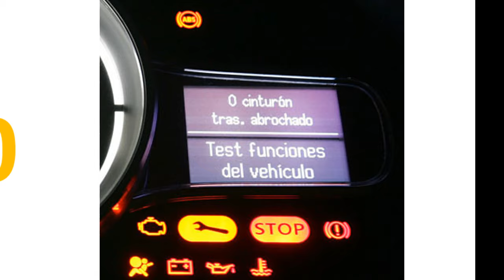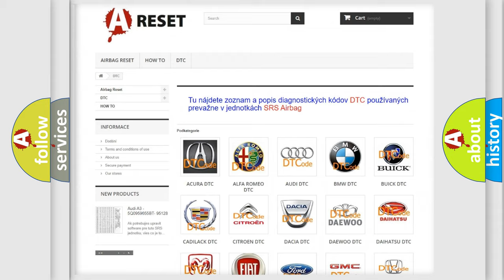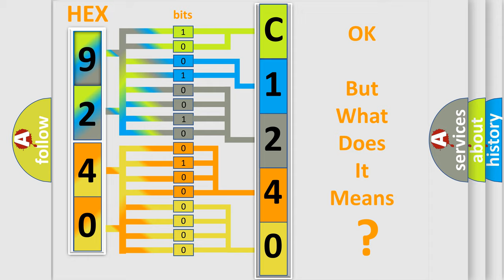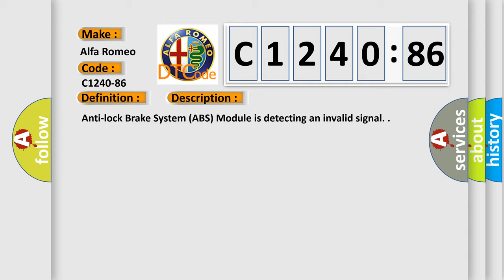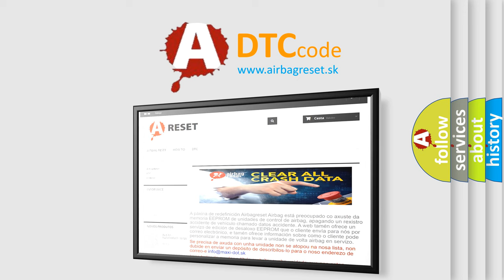DTC Alfa-Romeo C1240-86 Short Explanation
Contents:
0:21 Basic DTC analysis according to OBD2 protocol standard.
1:48 Insight into programming
2:58 A diagnostically understandable description of the Diagnostic Trouble Code
3:05 Basic error definition

Make:
Alfa Romeo
Code:
C1240-86
Definition:
Target Gear Signal From Automatic Gear Box - Signal Invalid
Description:
Anti-lock Brake System (ABS) Module is detecting an invalid signal.
Failure Type:
Signal Invalid